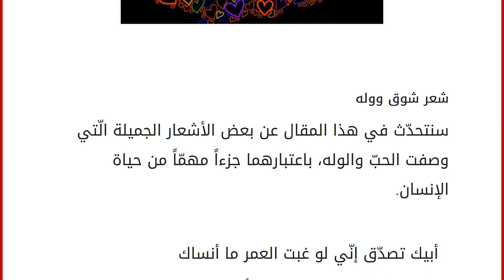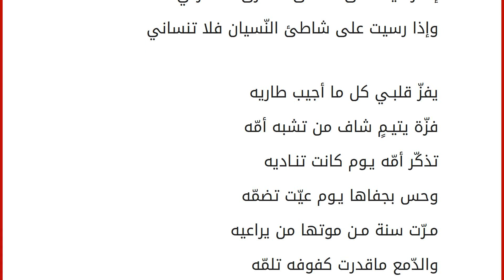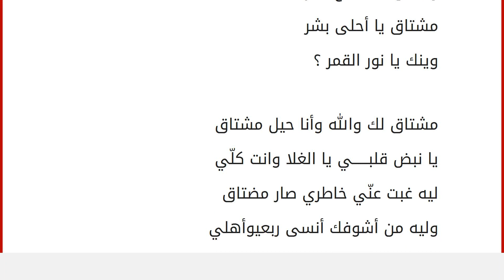شعر شوق ووله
إقراألمقال كاملا :
سنتحدّث في هذا المقال عن بعض الأشعار الجميلة الّتي وصفت الحبّ والوله، باعتبارهما جزءاً مهمّاً من حياة الإنسان. أبيك تصدّق إنّي لو غبت العمر ما أنساك ويرسم للغلا صورة ملامحها أنا ويّاك رجيتك لا تخلّيني وخذ كلّ العمر ويّاك ظروف الوقت لو جارت وخلّتنا نعيش بعاد أكيد أن للزّمن وقفة تجدّد لحظة الميعاد ممكن الطفل ينسى حليبه ممكن الورد ينسى رحيقه ولا يمكن الحبيب ينسى حبيبه هناك شاطئان: شاطئ الذكرى، وشاطئ النسيان إذا رسيت على شاطئ الذّكرى فتذكّرني وإذا رسيت على شاطئ النّسيان فلا تنساني يفزّ قلبـي كل ما أجيب طاريه فزّة يتيـمٍ شاف من تشبه أمّه تذكّر أمّه يـوم كانت تنـاديه وحس بجفاها يـوم عيّت تضمّه مـرّت سنة مـن موتها من يراعيه والدّمع ماقدرت كفوفه تلمّه أبوه مات مـن الحزن من يـواسيه ومن بعد موت أبـوه أخذه عمّه ينام ما يلقا رحـومٍ يغطّيه ولو ما يسـوّي ذنب كلٍ يذمه يا مرحباً باللي تَعذّر